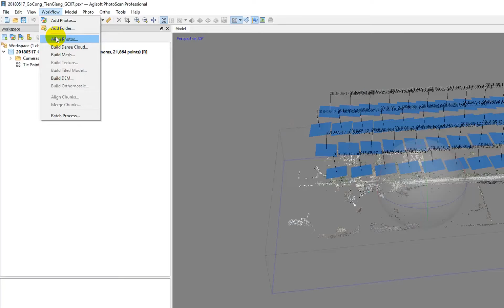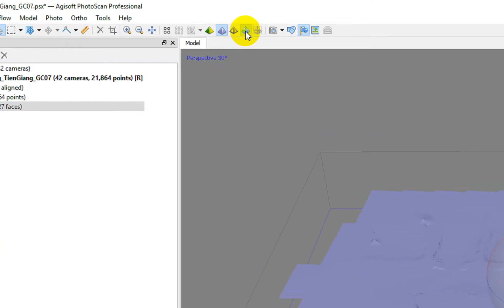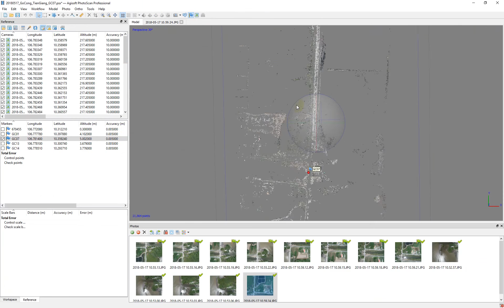Agisoft PhotoScan workflow part 2 (with ground control points)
Vietnamese subtitles can be accessed via the settings (gearwheel symbol).

Build Mesh and Import GCPs (ground control points)